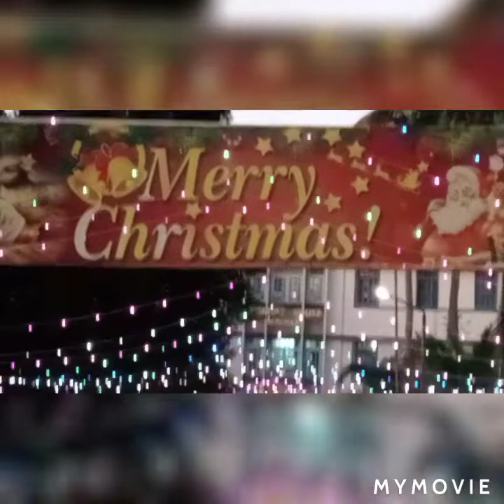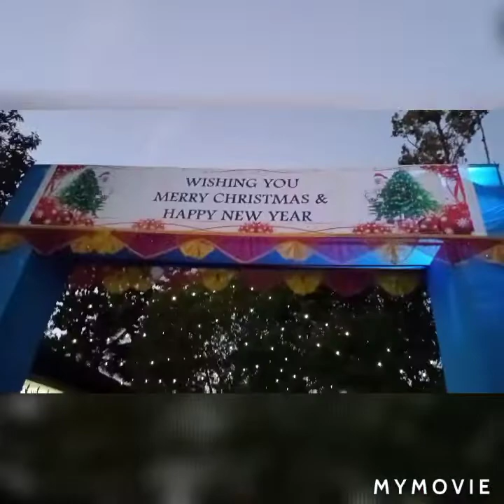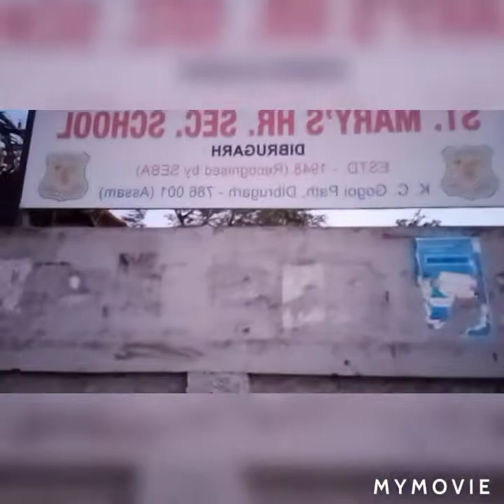Ami Aaj Charjey Gieyachi .. Ashish# Usha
Aaj Ami Kajey Gieyachi  Evening Time          Chuter Por Chajey  Gieyachi Saykhaney Blog Baneyachey Tarpor Ghorey Asar Por Tomader Sathey Share Korlum Rannatay Aaj Dall &  Alu Motorsote Dieya Soyabin Tatey Tail Pachpuron Tejpata Sukno Morich Holdi Lobon Kacha Morich Gotajira Guromorich Guro Jira Dhona Pata Diya Niramish Recipe Baniachi.                                Link  Ashish#Usha